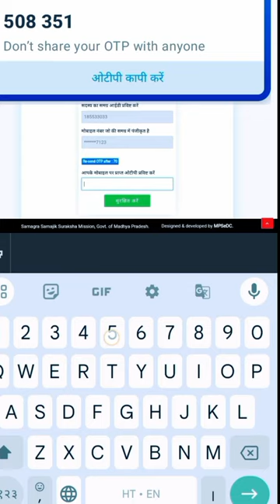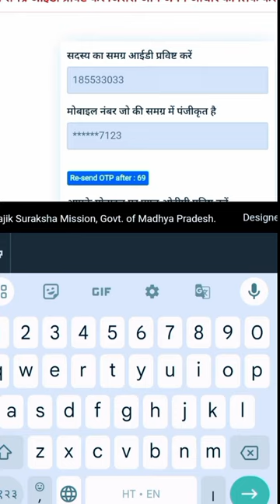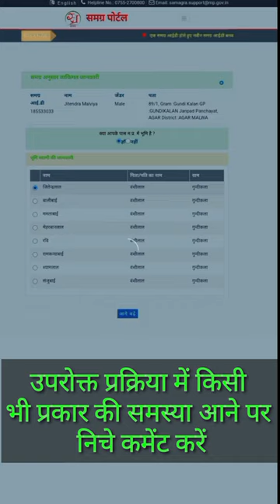अपने मोबाइल से eKYC और भूमि लिंक करेंभूमिस्वामी आधार E-KYC: खसरा को आधार से लिंक करें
भूमिस्वामी आधार E-KYC: खसरा को आधार से लिंक करें

भूमिस्वामी आधार E-KYC: mpbhulekh.gov.in में एक नया माड्यूल जोड़ा गया है। जिससे अब भूमिस्वामी अपनी जमीन को अपने आधार के साथ लिंक कर सकता है। खसरा को आधार से लिंक करें करने के बहुत फायदे होगे। इससे फर्जीवाड़ा एवं बेनामी संपत्तियों पर रोक लगेगी। निम्न चरणों में भूमिस्वामी आधार E-KYC किया जा सकता है:-

चरण-1 : सर्वप्रथम mpbhulekh.gov.in में यूजर अकाउंट बनाये, यदि पहले से यूजर अकाउंट है, तो दोबारा बनाने की जरुरत नहीं है

चरण-2 : बनाये गए यूजर आईडी और पासवर्ड की सहायता से लॉग इन करें।

चरण-3 : यूजर डैशबोर्ड में भूमिस्वामी आधार E-KYC माड्यूल में जाये।

भूमिस्वामी आधार E-KYC
चरण-4 : अपना जिला चुने, फिर तहसील, फिर अपना गाँव चुने उसके बाद भू-स्वामी, खसरा संख्या, और प्लाट संख्या में से किसी एक को चुनकर विवरण देखें पर क्लिक करें।

अपना जिला चुने, फिर तहसील, फिर अपना गाँव चुने उसके बाद भू-स्वामी, खसरा संख्या, और प्लाट संख्या
पीएम किसान सम्मान निधि योजना: अक्सर पूछे जाने वाले प्रश्न (FAQs)

चरण-5 : खसरा डिटेल खुलने पर अपना नाम चुने एवं E-KYC (भू-स्वामी) बटन पर क्लिक करें।

E-KYC (भू-स्वामी)
चरण-6 : डिस्प्ले बॉक्स में अपना 12 अंको का आधार नम्बर डालकर ओटीपी जेनेरेट करें बटन पर क्लिक करें। उसके बाद “आपकी आधार पंजीकृत अनुरोध सत्यापन हेतु भेज दी गयी है” का मेसेज दिखाई देगा, OK बटन पर क्लिक करने पर OTP प्राप्त होगा।

आपकी आधार पंजीकृत अनुरोध सत्यापन हेतु भेज दी गयी है
चरण-7 : मोबाइल पर प्राप्त ओटीपी डालकर करके जमा करें बटन पर क्लिक करें।

चरण-8 : उसके बाद “सफलतापूर्व सत्यापन कर दिया गया है” का एक मेसेज दिखेगा OK पर क्लिक करें। उसके बाद आधार से प्राप्त विवरण निचे दिखेगा।

आधार से प्राप्त विवरण
चरण-9 : खसरा के साथ मोबाइल नम्बर भी जोड़ने के लिए मोबाइल नम्बर डालकर “OTP भेजें” बटन पर क्लिक करें। उसके बाद प्राप्त OTP का वेरिफिकेशन करने के बाद मोबाइल नम्बर भी खसरा के साथ जुड़ जायेगा।

चरण-10 : उसके बाद अनुमोदन हेतु भेजें बटन पर क्लिक करें।

चरण-11 : अनुमोदन हेतु आपकी खसरा लिंक की जानकारी आपके पटवारी के पास जाएगी, पटवारी द्वारा अनुमोदन स्वीकृत करने के बाद आपका खसरा आधार से लिंक हो जायेगा।

उपरोक्त प्रक्रिया में किसी भी प्रकार की समस्या आने पर निचे कमेंट करें